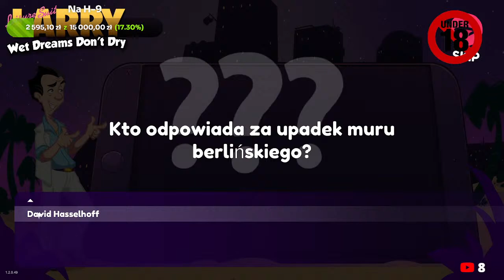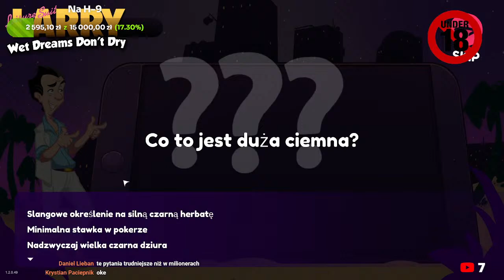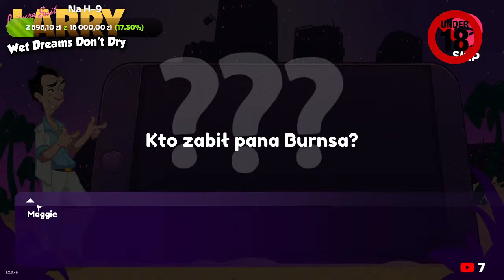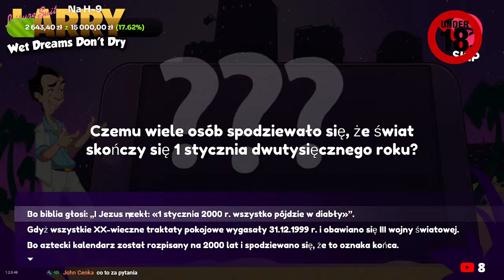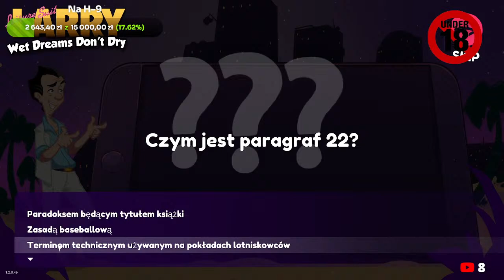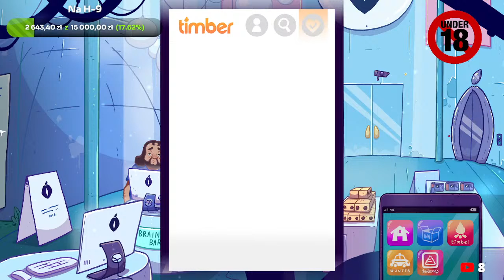Powrót legendy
Larry erosoman POWRACA

REGULAMIN 📢
Wchodząc na live :
1.    Zachowuj się zgodnie z zasadami netykiety
2.    Szanuj innych widzów i odnoś się do nich z szacunkiem
3.    Baw się dobrze i pozwól się dobrze bawić innym
4.    Ogranicz ilość używanych emotikonek do maksymalnie 3
5.    Używaj wyłącznie poprawnej polszczyzny.
6.    Nie pytaj o Moderatora. - już mam
7.    Nie używaj słów obelżywych i wulgarnych na czacie
8.    Nie naruszaj prywatności innych osób
9.    Nie pytaj o to co i kiedy pojawi się na kanale. Sam tego nie wiem więc nie odpowiem na te pytania
10.  Nie powtarzaj tego samego kilkukrotnie w krótkim czasie
11.   Nie pisz CAPS LOCKIEM ponieważ oznacza on krzyk